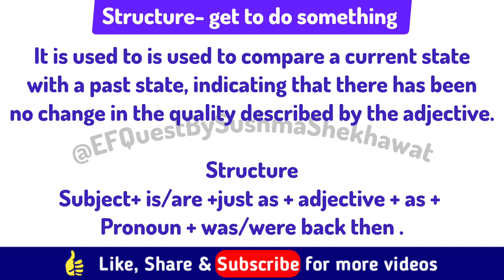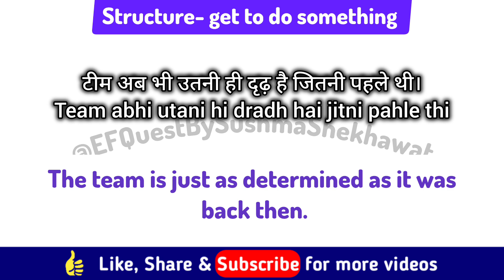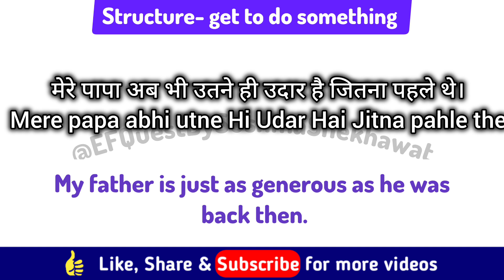Advance English Structures new/English sentence formula/advance structure in English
Advance English Structure/English sentence formula/advance structure in English/back then meaning

English Grammar
Advanced English structures
|spoken English
कभी भी - English Grammar Advanced English structures spoken English
english guru
advancedstructureinenglish
sentences for daily english conversation
use of every other day
tenses in english grammar with examples
how to practice speaking
kanchan english
Advanced English structures in Hindi
daily use english sentences
learn english
 use English
English joy
english speaking
khushi mam english
speaking english practice
speaking practice
spoken english
spoken english structure
आसान english
STRUCTURE
english structure
spoken english
english practice
english grammar
english speaking
english with dehati madam
English lovers,
●English with Sushma ma'am
●EFquest
●English Booster By Jenny
●itsbabylife English
●English Fluency Quest